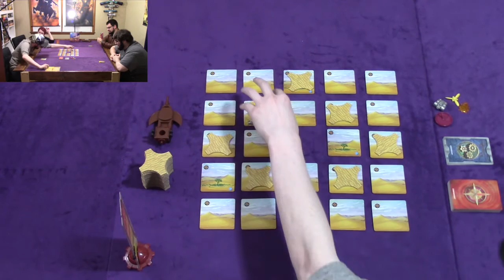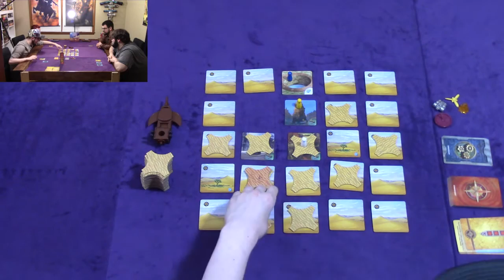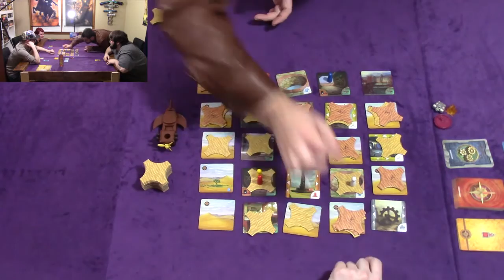Forbidden Desert Runthrough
We have crashed in the middle of a desert and our helicopter is wrecked. We have hard of an ancient ship that can get us out but we have to find the parts in the middle of a sandstorm!